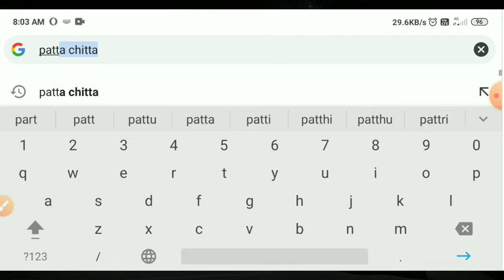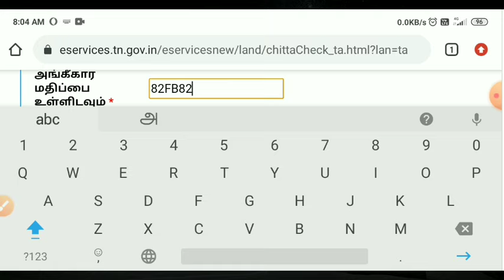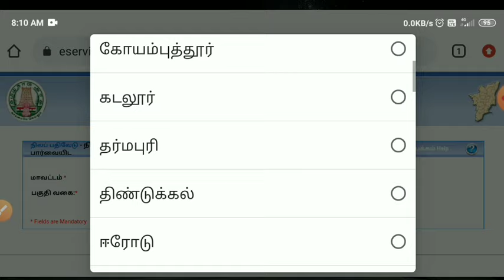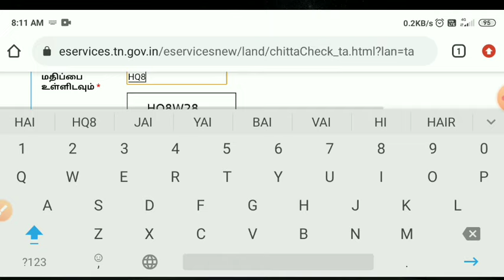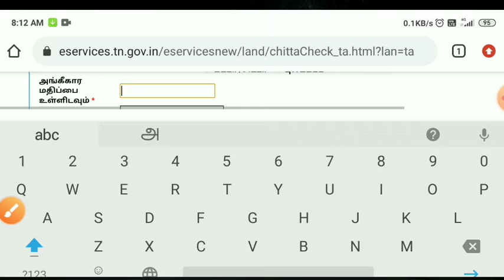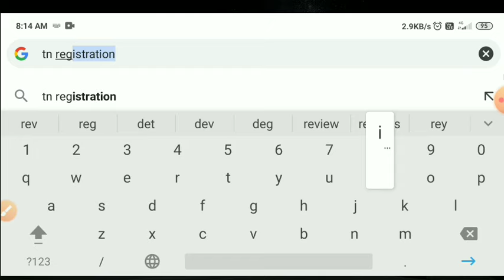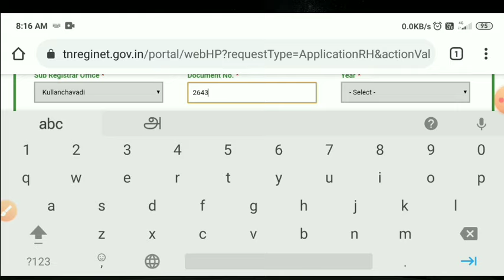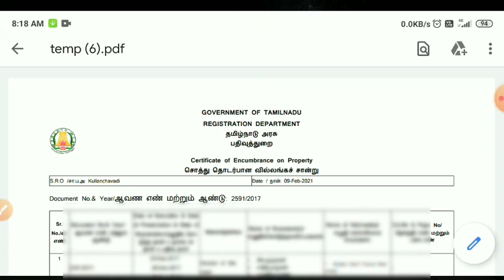how to download patta chitta and fmb sketch and certificate | land en online tamil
This video shows to download patta chitta land fmb sketch and villangam certificate

patta chitta ec tamil
patta chitta
patta chitta tamil
how to download patta chitta online in tamil
patta
patta chitra parpathu eppadi
fmb sketch online tamilnadu
fmb download in tamilnadu
fmb
fmb map tamilnadu
ec parpathu eppadi
land ec online tamil
how to take ec for online in tamilnadu
ec download tamilnadu
villangam certificate in tamilnadu
villangam poduvathu eppadi tamil
villangam
patta chitta adangal
patta chitta app tamil
land fmb drawing
fmb land records

If you have any doubt in this video text me comment box

By
Tricky world